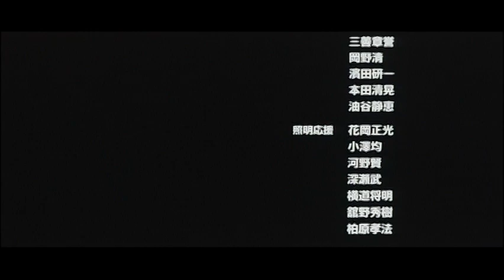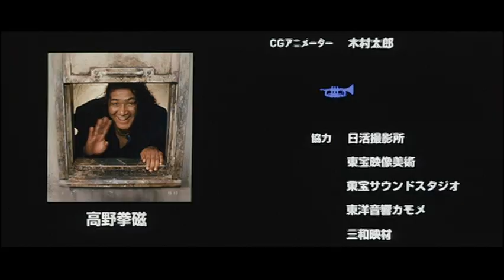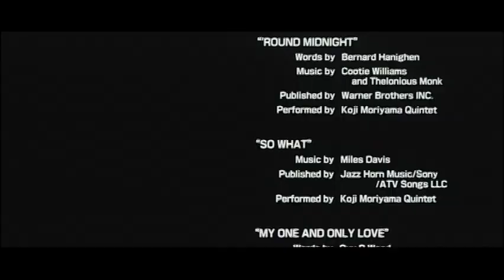round about midnight, 真夜中まで by Makoto Wada, 1999 w/ eng subtitles